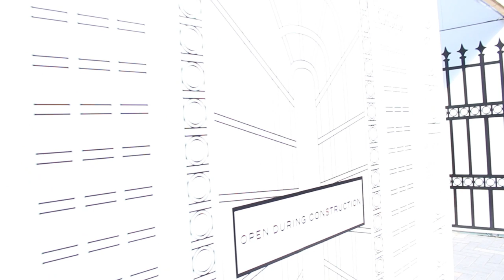HOLT RENFREW- COME SNIFFING WITH ME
Armani Prive Encens Satin unboxing